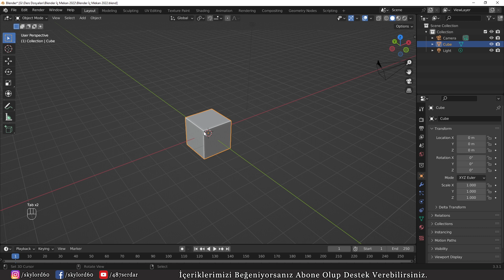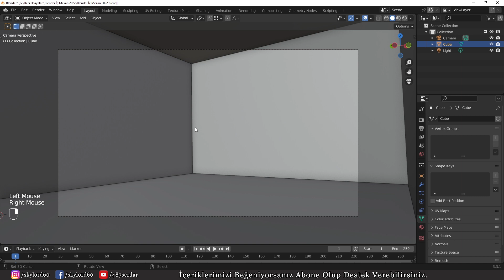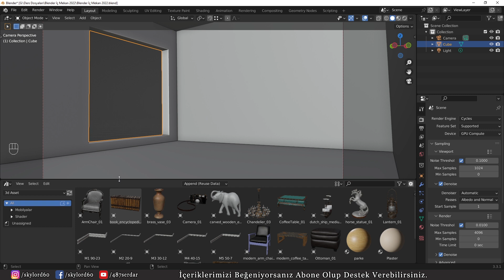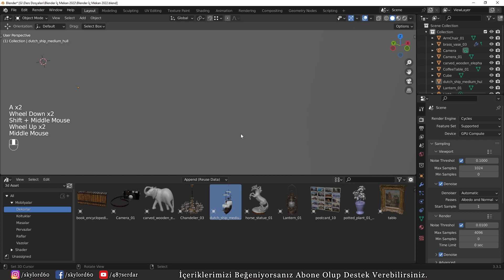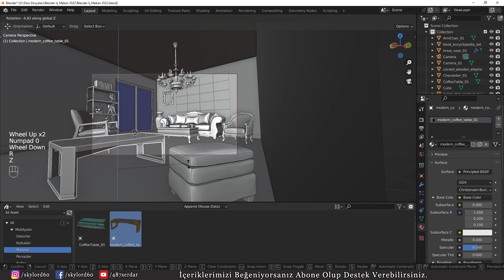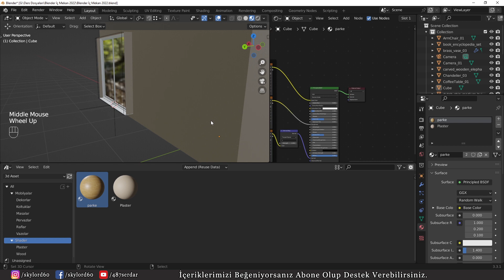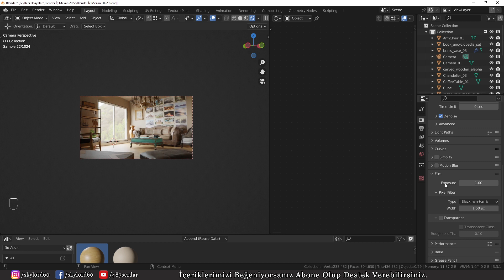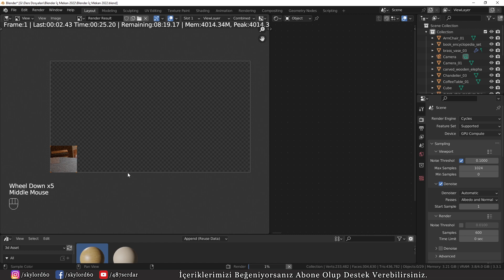Blender : Hazır Objelerle İç Mekan Yapıyoruz : Tasarımı Yapıyoruz - Part - 2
Selamlar arkadaşlar , bu video serimizde sizlerle Blender ile hazır modeller kullanarak iç mekan tasarımı yapıp render alıyoruz. Herkese iyi seyirler.